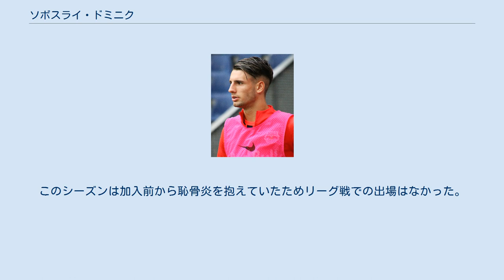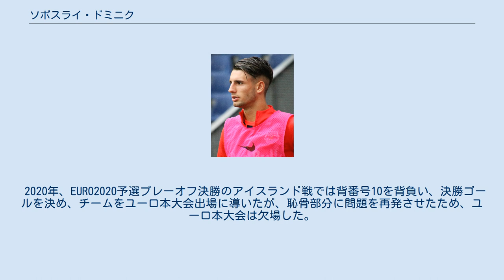ソボスライ・ドミニク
ソボスライ・ドミニク（ハンガリー語: Szoboszlai Dominik、2000年10月25日 - ）は、ハンガリーのサッカー選手。
ドイツ・ブンデスリーガ・RBライプツィヒ所属。
 ヴィデオトンFCの下部組織でサッカーを始めた。
2015-16シーズンにMTKブダペストFCの下部組織に移った。
2016年7月にFCリーフェリングに移籍。
 2017年7月21日にエアステリーガで出場し、プロ初出場。
72分までプレーした。
8月4日にプロ初得点。
2018年1月18日に2021年まで契約延長。
3月27日、オーストリア・ブンデスリーガ・FKアウストリア・ウィーン戦の57分にエノック・ムウェプに代わって投入され、レッドブル・ザルツブルク初出場となった。
2019年3月14日のUEFAヨーロッパリーグ 2018-19 決勝トーナメントのSSCナポリ戦でUEFA主催試合初出場。
 2020年12月17日、RBライプツィヒと2025年までの契約を締結し、2021年1月1日より加入することが発表された。
このシーズンは加入前から恥骨炎を抱えていたためリーグ戦での出場はなかった。
 2021年8月15日、1.FSVマインツ05戦 (0-1)でライプツィヒ初出場となり、同月20日のVfBシュトゥットガルト戦 (4-0)で2得点を挙げる活躍を見せ、チームの勝利に貢献した。
 2016年9月、15歳でありながらUEFA U-17欧州選手権2017予選に主将として出場。
予選を突破し、16歳でUEFA U-17欧州選手権の本戦にも出場した。
 2017年6月にはロシア代表、アンドラ代表戦のA代表メンバーに選出されたが、出場機会はなかった。
その後も2018年5月に代表に招集されたが起用されず 、2019年3月21日にクレインヘイスレル・ラースローとの交代でスロバキア代表戦に出場し、A代表初出場となった。
 2020年、EURO2020予選プレーオフ決勝のアイスランド戦では背番号10を背負い、決勝ゴールを決め、チームをユーロ本大会出場に導いたが、恥骨部分に問題を再発させたため、ユーロ本大会は欠場した。
なお背番号10は控えMFチェリ・タマーシュに譲った。